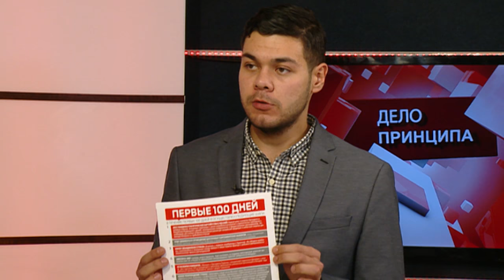Эрнест Варданян, Ольга Гончарова и Никита Цуркан в программе "Дело Принципа"